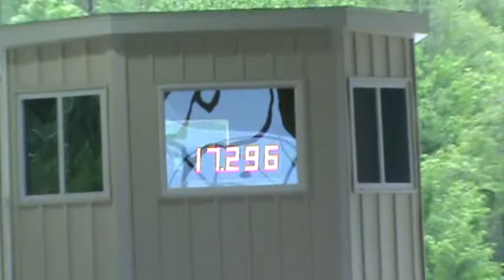Miss Carol Josey 4/28/12